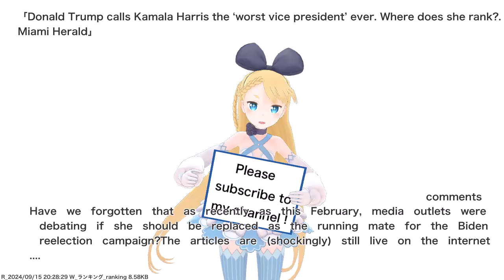Donald Trump calls Kamala Harris the ‘worst vice president’ ever. Where does she rank?. Miami...